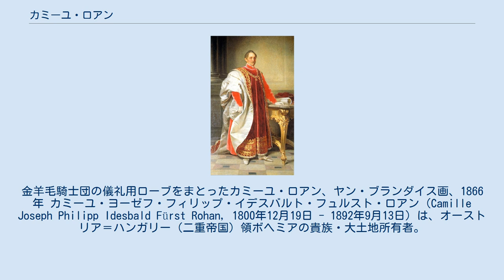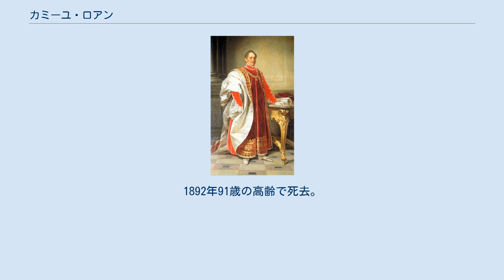カミーユ・ロアン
金羊毛騎士団の儀礼用ローブをまとったカミーユ・ロアン、ヤン・ブランダイス画、1866年 カミーユ・ヨーゼフ・フィリップ・イデスバルト・フュルスト・ロアン（Camille Joseph Philipp Idesbald Fürst Rohan, 1800年12月19日 - 1892年9月13日）は、オーストリア＝ハンガリー（二重帝国）領ボヘミアの貴族・大土地所有者。
ロアン家家長。
オーストリア貴族としてロアン侯、フランス貴族としてモントーバン公爵、ブイヨン公爵、ロシュフォール公及びゲメネ公の爵位を有した。
 ロアン家家長のゲメネ公アンリ＝ルイ＝マリー・ド・ロアンの娘マリー＝ルイーズ＝ジョゼフィーヌ・ド・ロアン（1765年 - 1839年）と、分家筋のロシュフォール公シャルル＝ルイ＝ガスパール・ド・ロアン（1765年 - 1843年）の間の長男。
一族はフランス革命の勃発に伴いオーストリア領に亡命・移住、1820年より北ボヘミアのシフロフ城を本拠とし、ボヘミア貴族として定着した。
1822年にはカミーユの2歳年長の姉ガスパリーヌ（1798年 - 1871年）がロイス＝グライツ侯ハインリヒ19世に嫁し、一族とボヘミア貴族との通婚が進んだ。
カミーユ自身も1826年5月28日ハイトにてレーヴェンシュタイン＝ヴェルトハイム＝ローゼンベルク侯カール・トマスの娘アーデルハイト（1806年 - 1884年）と結婚している。
 3人の母方叔父たち、シャルル＝アラン、ヴィクトル、ルイにはいずれも男子がなく、ロアン＝ゲメネ家の断絶は確定的だった。
そのため彼らの最年長の甥であり、分家ロアン＝ロシュフォール家の次期当主カミーユがロアン家家長となることは早いうちに決まっていた。
1833年5月15日カミーユと弟バンジャマン（1804年 - 1846年）はルイ叔父と養子縁組したが、ルイ叔父の資産はバンジャマンが継承した。
1846年12月10日ヴィクトル叔父が死ぬと同時に、カミーユはロアン家家長となり、ロアン侯その他の爵位、シフロフ城と北ボヘミアの大所領をこの叔父から相続した。
1861年3月13日レオポルト勲章大十字章を授与され、同年4月18日よりオーストリア貴族院の世襲議員席を与えられた。
1865年金羊毛騎士団騎士章を受けた。
 カミーユは領民を労働力とし、シフロフ城と庭園の大規模な改築・改装を行った。
1866年7月1日、カミーユはシフロフ城を、普墺戦争のためボヘミア国境地帯に進軍してきたプロイセン王ヴィルヘルム1世の宿泊所として提供した。
このときの歓待が王の心証を非常によくしたようで、7月3日のケーニヒグレーツの戦いに伴うオーストリア敗走後も、勝者プロイセン軍はシフロフ城に対して全く略奪行為を行わなかった。
2週間後の7月15日、今度はプロイセンの陸軍大将フリードリヒ・ヘルヴァルト・フォン・ビッテンフェルトが2人の将軍とともにシフロフ城を訪れ、司令部を設置させるよう要求したとき、カミーユはすげなく断っている。
 妻との間に子が無く、弟バンジャマンの孫アラン・ロアンが後継者となった。
1892年91歳の高齢で死去。
 ^ Camille Philippe Joseph Idesbald, Fst von Rohan, Duc de Montbazon et de Bouillon, Pr de Guéméné(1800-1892),Genealogy.euweb.Rohan5. ウィキメディア・コモンズには、カミーユ・ロアンに関するカテゴリがあります。